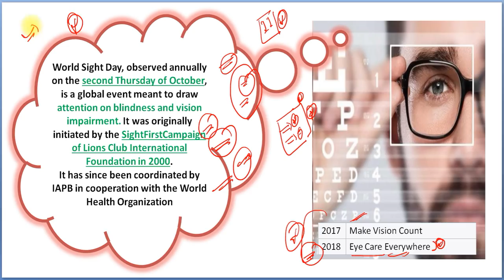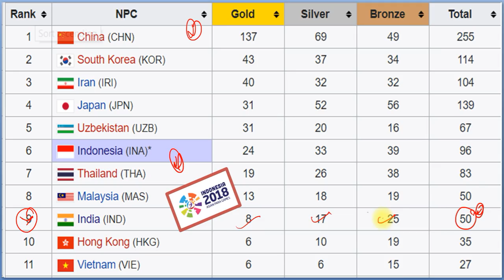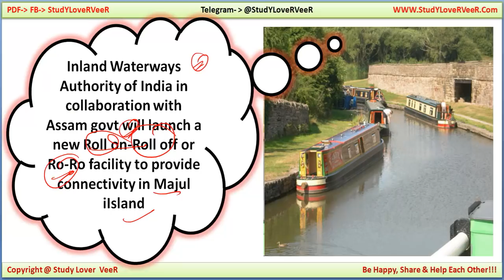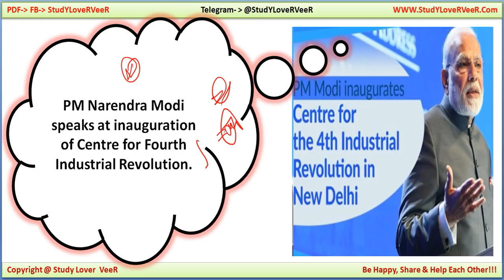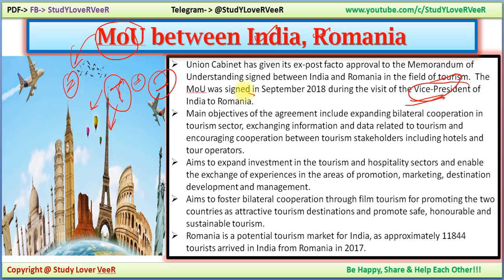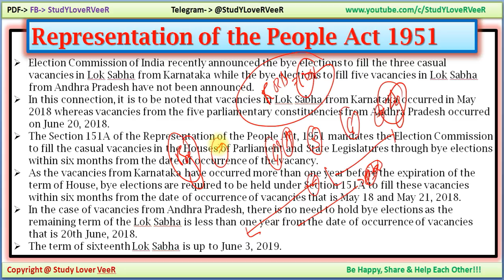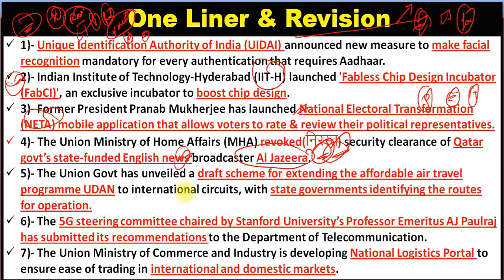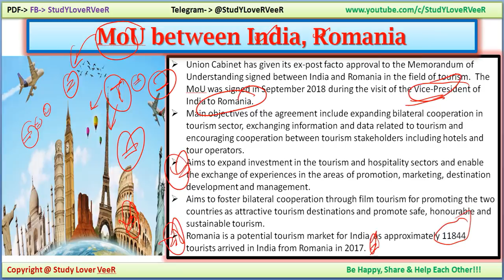12 October 2018 Current Affairs | Daily Current Affairs, PIB, Nano Magazine Study in Hindi By VeeR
Study Lover Veer Official App

Thank YoU. VeeR
12 October 2018 Current Affairs | Daily Current Affairs, PIB, Nano Magazine Study in Hindi By VeeR